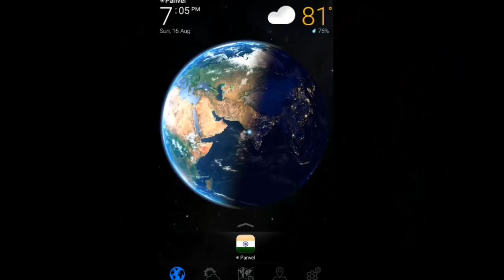१८,१९,२० ऑगस्ट २०२० हवामानाचा अंदाज